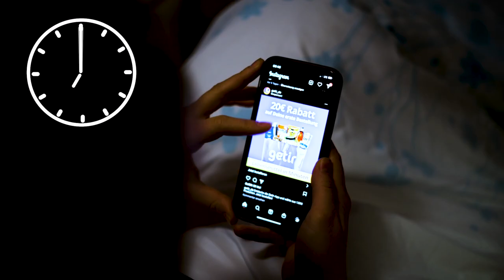Verbraucherchecker in 30 Sekunden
Worum geht's bei den Verbrauchercheckern? Erfahre mehr in 30 Sekunden!

Wir danken den Schüler:innen des Filmgymnasiums Babelsberg, die diesen Film erstellt haben!